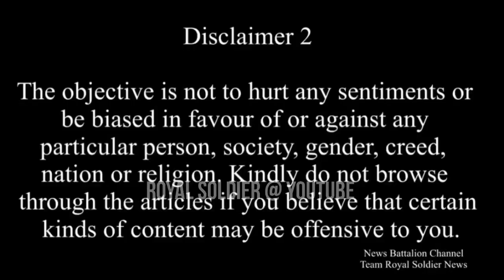नैनीताल बाड़ में जान ऐसे बचाई सेना ने आज || Nainital Flood Rescue by Indian Army | Royal Soldier